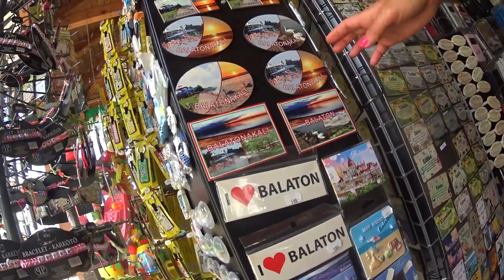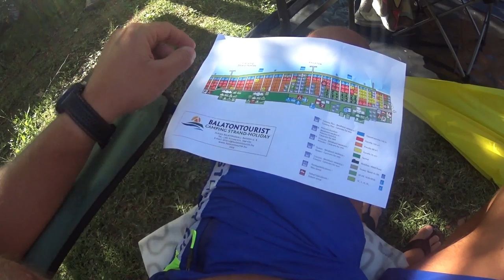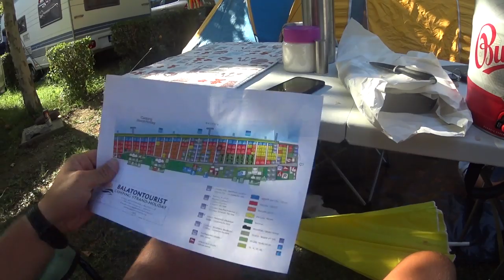Węgry - Balaton | Camping Strand Holiday | Pierwsze zapoznanie Vlog #111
Wolne 4 dni wykorzystaliśmy na wyjazd na Balaton na Węgrzech. Duże jezioro z fajnym kolorem wody. Wybraliśmy camping Strand Holiday. Po pierwszym zapoznaniu nie jest źle. Łazienki czyste , ale stare przez co mają troszkę odstraszający wygląd. Wybraliśmy parcele 100m2 (tylko taka była wolne ) Wszystko było zajęte (zarezerwowane ). Dojazd zajął nam 9h.